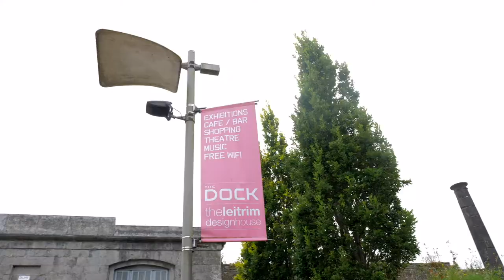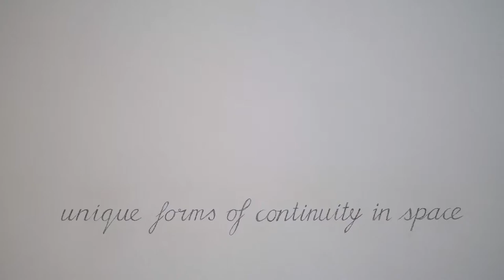Maud Cotter exhibition at The Dock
a consequence of – a breather of air
Maud Cotter

7 September - 2 November, 2019

a consequence of – a breather of air  is a solo exhibition by Maud Cotter which takes place in the three galleries at The Dock. It is the second iteration of a body of work developed through three leading venues over three years; The Limerick City Gallery of Art, in 2018, The Dock, 2019, and Dublin City Gallery, The Hugh Lane in 2020.

This work affirms the mercurial landscape of the mind, and the gallery as a place where matter and consciousness mingle. Cotter's work plays with scale and balance, modular and generative form through the precariousness of the familiar. She references an imperfect geometry, a randomness within all that evokes a world of upheaval. Her work responds to the varied scales of the galleries at The Dock and combine an apparent simplicity with a powerful sense of complexity and joy in the materials of the everyday; in cascading plastics, the visceral liner qualities of paint, in gracefully balanced extruded metals held in the tension of light and space.

Maud Cotter lives and works in Cork. She is co-founder of the National Sculpture Factory and a member of Aosdana, and has exhibited Nationally and Internationally.
She is represented by DOMOBAAL Gallery, London.

For more information on the exhibition, visit The Dock website - thedock.ie
Video production- pinklimevideos.ie
The Arts Council of Ireland - artscouncil.ie